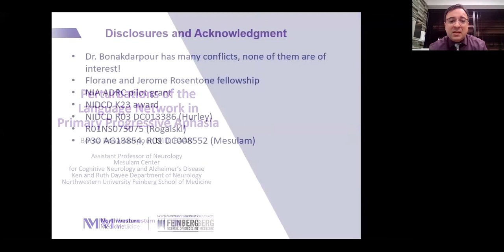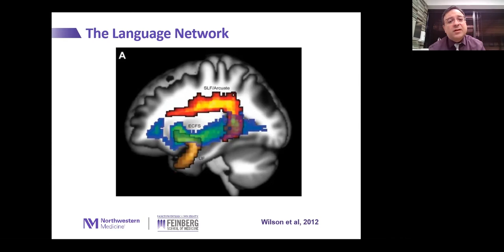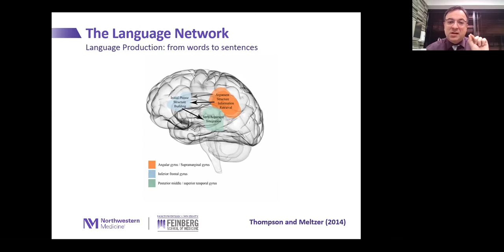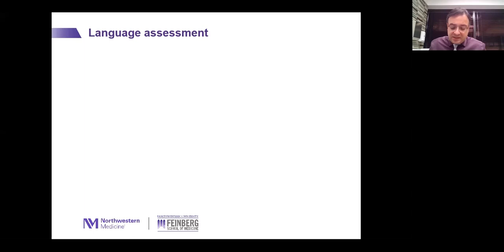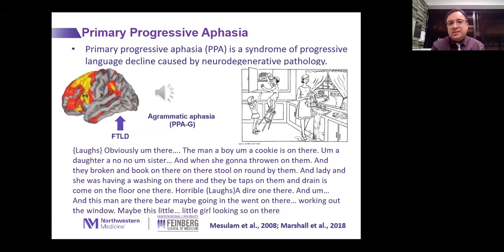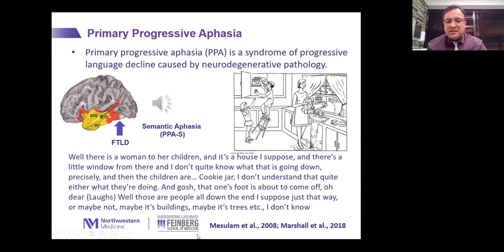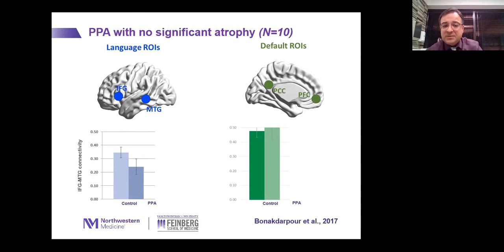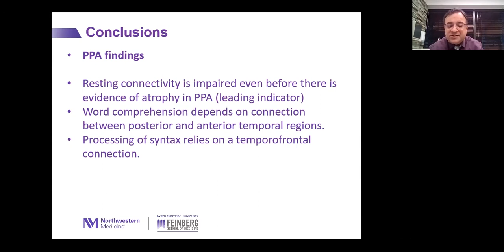GNI Grand Rounds: Overview of PPA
Friday, January 21, 2021 | 8 a.m.
Borna Bonakdarpour, MD, FAAN
Northwestern Medicine